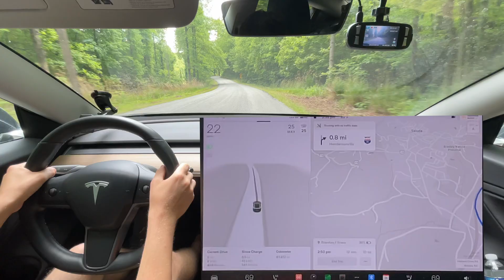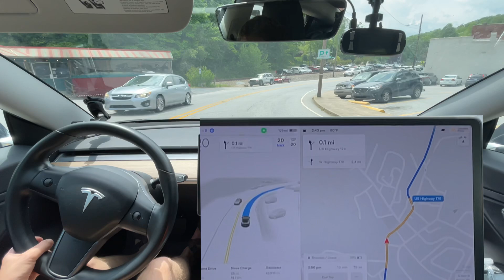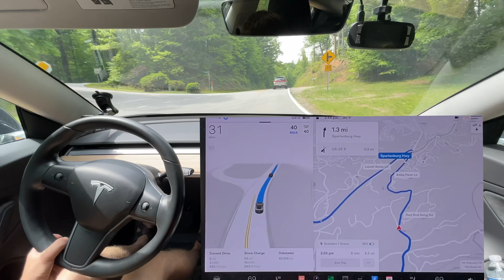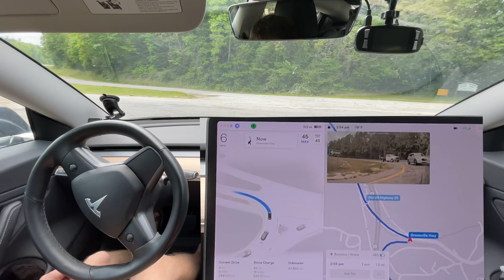Tesla FSD Beta 11.4.1 Improved On Curvy Mountain Roads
Chapters:
0:00 Beginning
2:19 Needs Improvement - should jerk wheel when first enabling FSD if past NAV point
5:10 Improvement - maintaining a higher speed on this road now
6:37 Needs Improvement - incorrect speed limit
9:19 Improvement - smoother through this intersection
10:23 Feature Request - passing speed offset